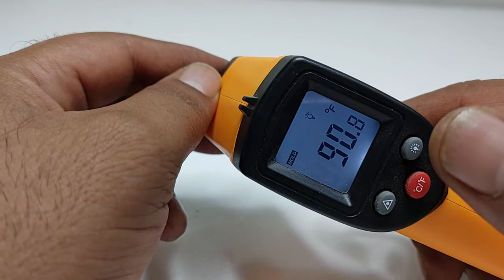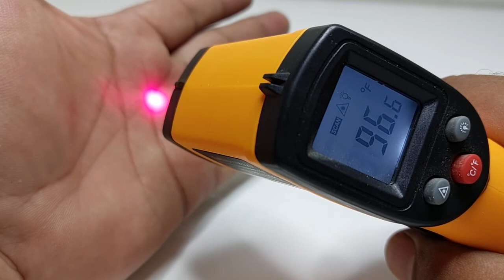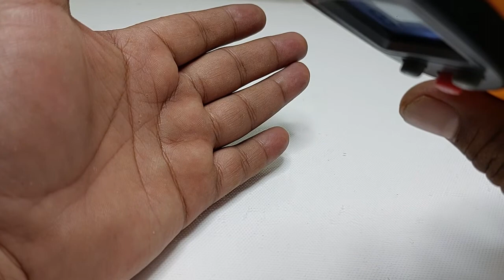3 IN ONE TOO بخار چیک کرو